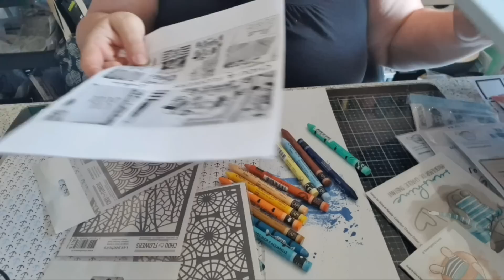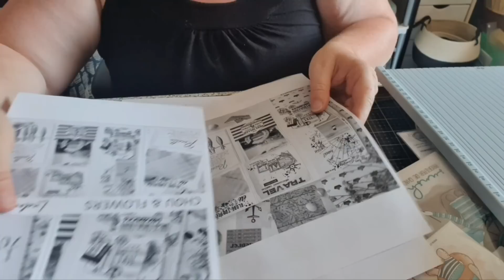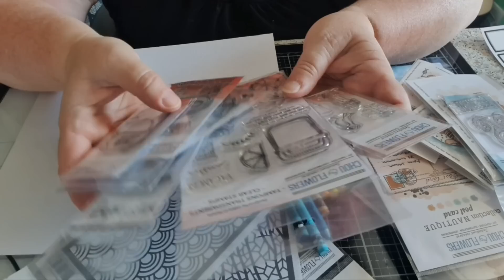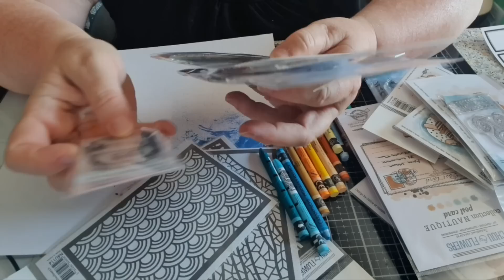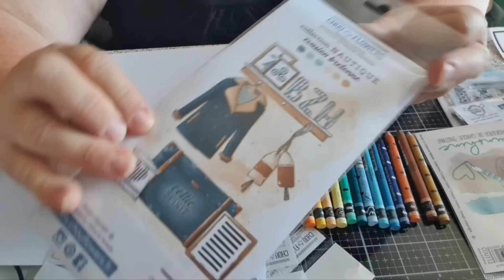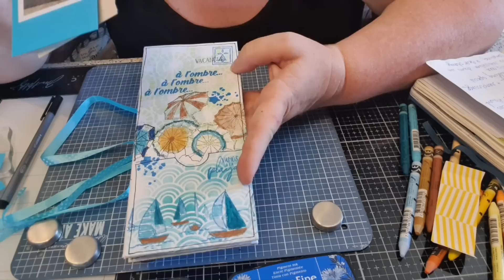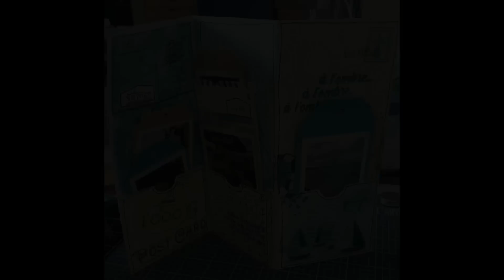Défi 2: une pochette de vacances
ONEDAYSAVING

KOKOROSA STUDIO
Le code de réduction de 20 % (L1110 ou L1394)